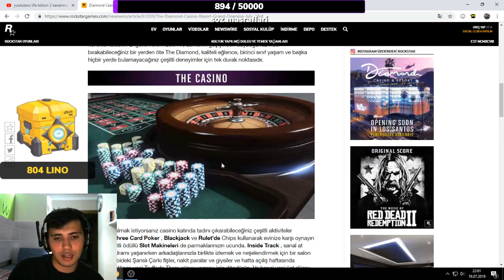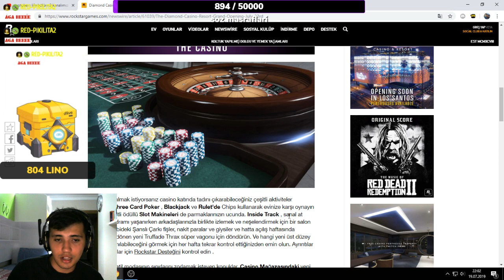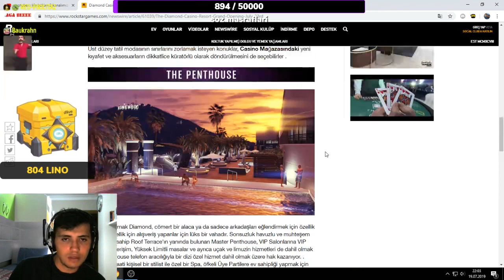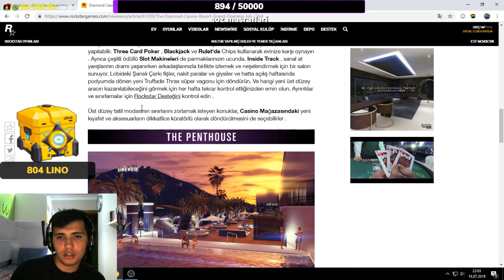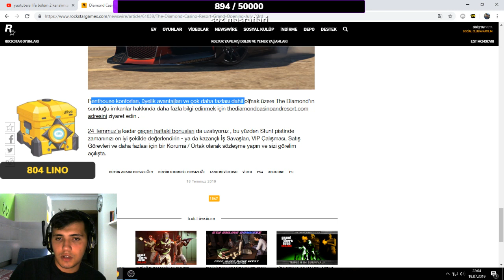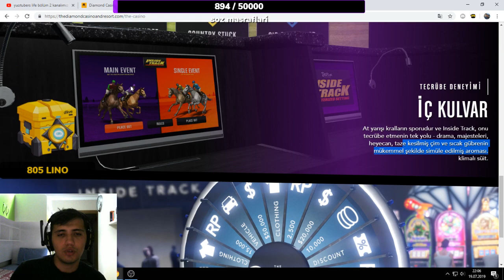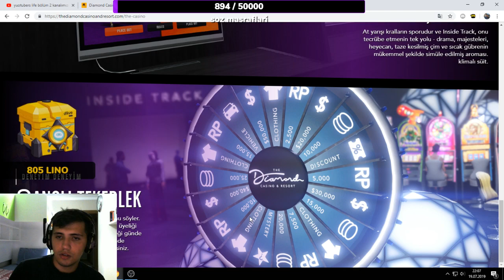GTA 5 ONLINE DEV GÜNCELLEME GAZİNO GELİYOR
Merhaba arkadaşlar
kanalıma hoş geldiniz bugün sizlere gta 5 online gazino güncellemesinden bahsedeceğim